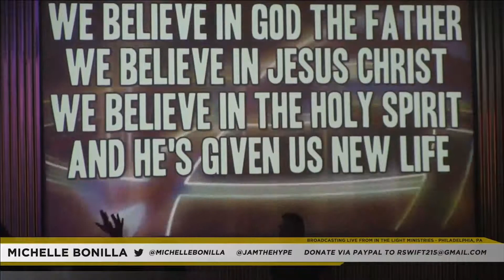Michelle Bonilla From The Friends United Benefit Concert [@MichelleBonilla @RockSoul1 @JamTheHype]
On Saturday May 24th, 2010, Jam The Hype was in Philly for the first official concert to kick off your summer and streamed it LIVE for you at JamTheHype.tv!

Rocksoul Productions, Eclecity, and Jam the Hype presented the "Friends United" Cancer Benefit Concert 2014.

The benefit fundraising concert was to help raise cancer awareness, starring Stellar award winner and Grammy nominated artist Da' T.R.U.T.H, Rocksoul Productions very own Michelle Bonilla, Christian hip hop legend R-Swift, Lampmode's very own Timothy brindle, Stephen the Levite, and DJ Essence along with MuzeONE, Redeemed Thought, and more.

Portion of the proceeds went to the American Cancer Society.